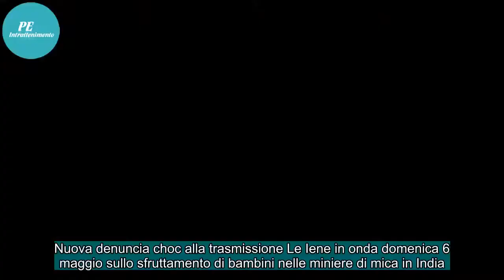Mica, l'inferno dei bambini minatori in India sfruttati 15 ore al giorno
Nuova denuncia choc alla trasmissione Le Iene in onda domenica 6 maggio sullo sfruttamento di bambini nelle miniere di mica in India. “Appena torno da scuola vengo qui a raccogliere le pietre”. “Comincio alle 8 o alle 9 della mattina e torno a casa la sera”. “Tutte le mie sorelle vengono qui”.

LEGG...